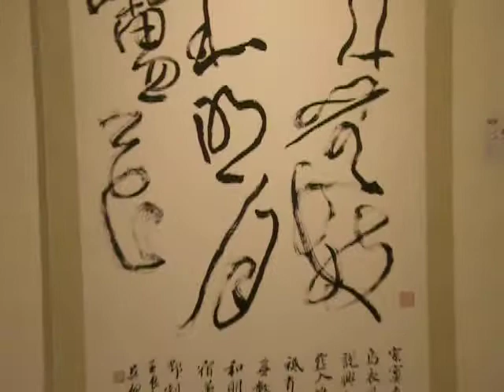墨韻詩情--詞的意象，吳啟禎書法展 台北國父紀念館展出(四)